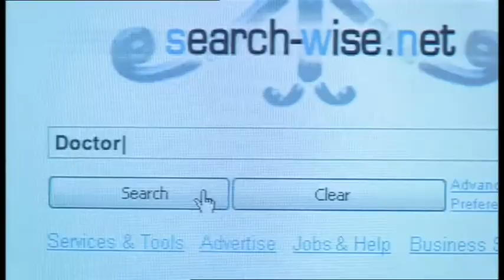Халат Капитана Очевидность | RYTP